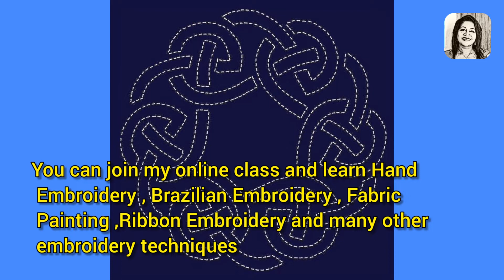Introducing Embroidery Techniques 8 | Shashiko Embroidery | Japanese Embroidery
In this video you can learn the ancient traditional Japanese embroider technique - Shashiko Embroidery. It is very interesting to learn the history and other aspects of a embroidery techniques .Each Technique has a story to tell. Hope you will enjoy the video.